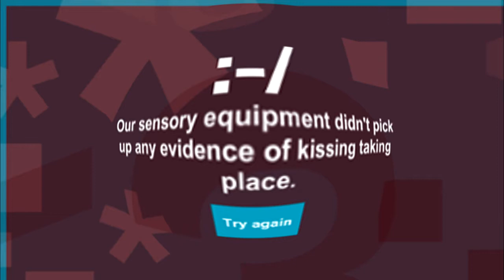👄 Kiss me MJ 👄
VIDEO FUN MADE PURPOSES ONLY

CLIPS USED FROM ORIGINAL VIDEO
Armenchik feat. Francesca Ramirez "Kiss Me" NEW
Video production: Meloyan Media House
Directors: Jor Meloyan, Gevorg Juguryan
Lyrics - Satenik Torosyan, Cowriter -Natalie Derderian
Arrangement Mixing - Artur/bina
Francesca Ramirez
Choreographer Michelle Jersey Maniscalco twitter - @jerseyluv7